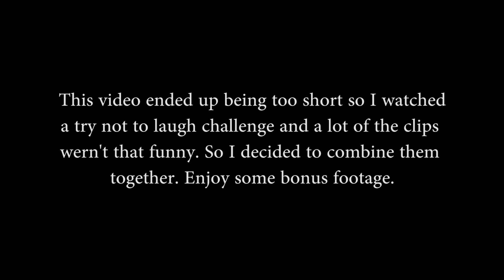UNDERTALE COSPLAY CRINGE - COSPLAY REVIEW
Undertale cosplay cringe compilations.
More Undertale reviews. Let me know what you want me to react to next!

United States